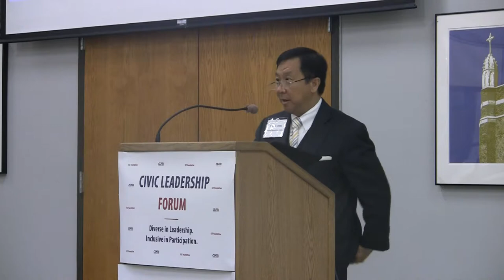Tony N. Leung, Federal Magistrate Judge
UCA Minnesota. Civic Leadership Forum. 10/07/2017